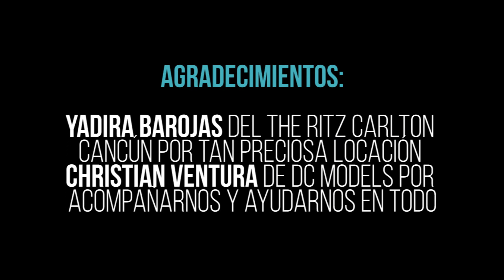Backstage Portada Cancuníssimo Octubre 2016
Fotografía: Karen Plascencia
Modelo: Jessica Rose Cox para DC Model Management
Dress: Sofía Tovar
Maquillaje: Sergio Porcayo
Accesorios: Lourdes Trejo
Producción: Kevin Darza
Locación: The Ritz-Carlton, Cancun
Asistente: Chuck Pereira
Video Back Stage: Levy Flores

Agradecimientos Especiales:
Yadira Barojas de The Ritz Carlton Cancún
Christian Ventura de DC Models Management